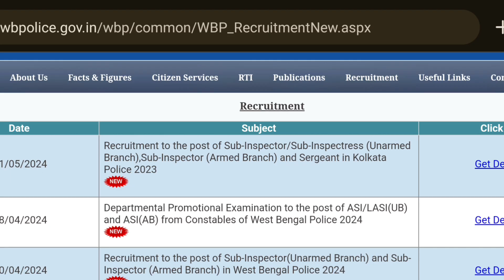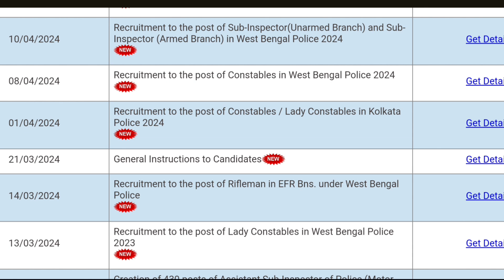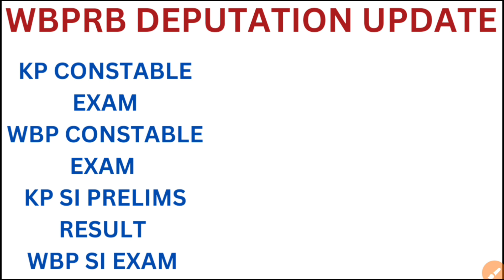WBPRB DEPUTATION/কি বলা হয়েছে আজকের ডেপুটেশনে/KP CONSTABLE এর পরীক্ষা কবে হবে/WBP CONSTABLE EXAM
Wbp si motivation
Wbp constable
Wbp exam 2024
Wbp constable exam
Wbp constable exam preparation
Wbp si main exam preparation
Wbp si exam preparation
Wbp si motivation
Wbp si
Kp si

If you want to join as a member, you may click this link